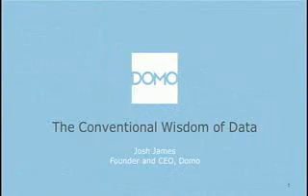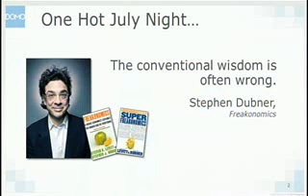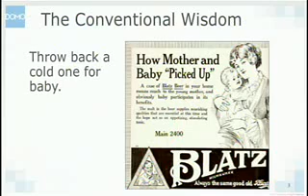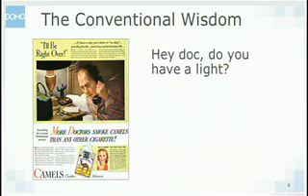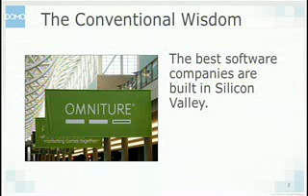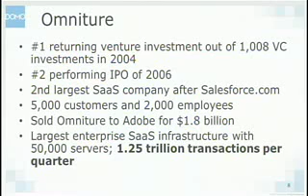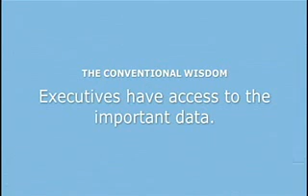Josh James, Founder of Domo, and flaws with conventional wisdom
Josh James, Founder of Domo Technologies, speaks at Web 2.0 Summit about how conventional knowledge is flawed. Moving Big Data is only half of the equation, how do we monetize that data is the real question.